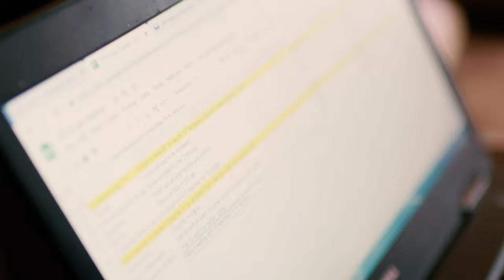Relieving tinnitus with Lenire: Damian’s Story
Damian has always loved music and the talented Dubliner can play an array of instruments. However, following an ear infection a number of year ago, Damian was left with debilitating tinnitus, which made music a little less enjoyable. Learn about how Damian discovered Lenire and how his treatment plan allowed him to recapture his love for music.